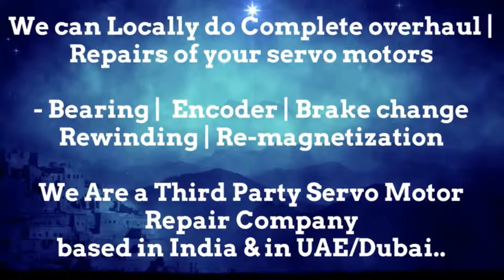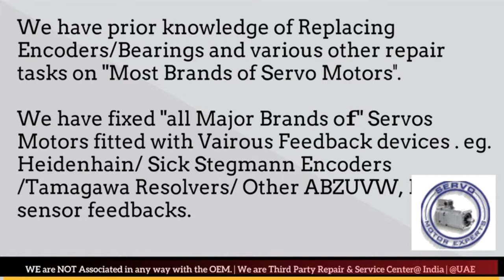LMW Mori Seiki India CNC Siemens Sinumerik,Motor repair Cost,DC servo amplifier,Spindle drive repair